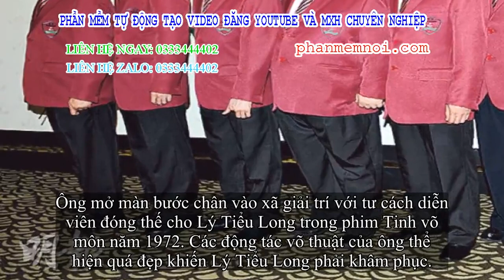✅ Sao “Tuyệt đỉnh Kungfu”: Lý Tiểu Long khâm phục, Hồng Kim Bảo mang ơn, tuổi 68 sống lay lắt